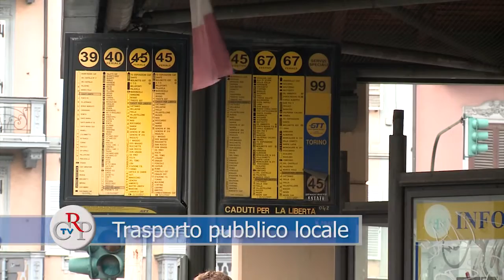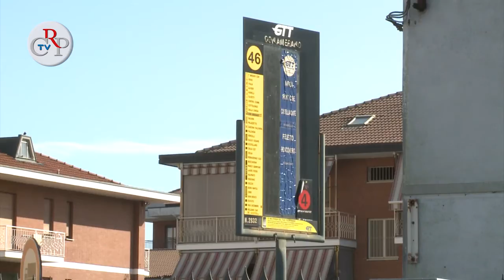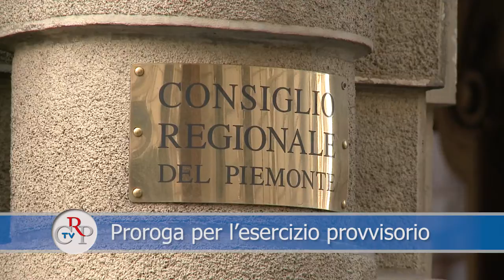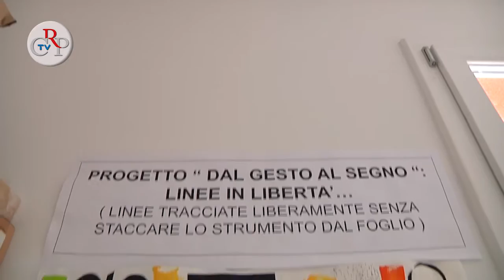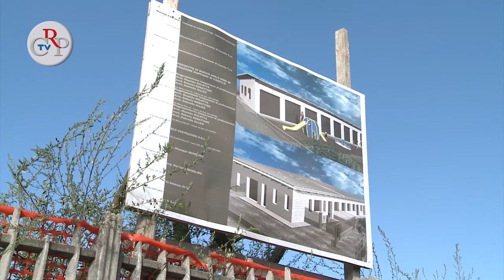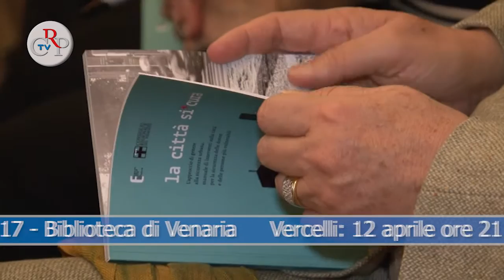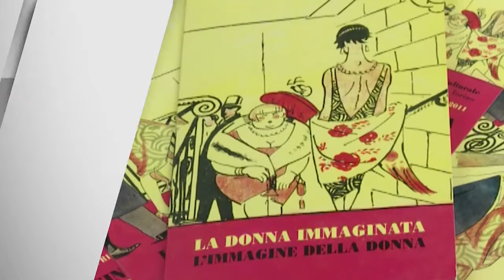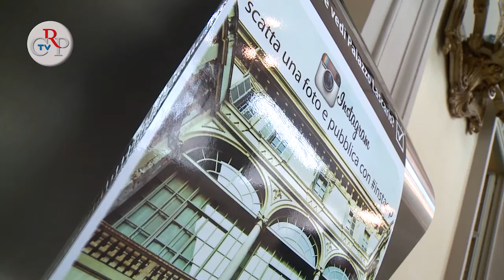CrpTv n.4 del 29 marzo 2013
Il Consiglio regionale si è riunito in seduta straordinaria, su richiesta delle opposizioni, il 26 marzo per analizzare la situazione del trasporto pubblico locale e il 27 sui fondi regionali a sostegno dell'assistenza agli anziani. Il 26 marzo, inoltre, l'Assemblea ha approvato la proroga dell'esercizio provvisorio del bilancio e, a conclusione dei lavori, l'ufficio di presidenza, assessori e consiglieri, hanno ricevuto una delegazione del personale regionale sulle proposte di riorganizzazione delle piante organiche.

01) Trasporto pubblico locale
Seduta straordinaria del Consiglio regionale, il 26 marzo, richiesta dalle opposizioni, sulla mancanza di fondi per il trasporto pubblico locale. Dopo la comunicazione dell'assessore Barbara Bonino e l'ampio dibattito, è stato approvato un ordine del giorno che chiede alla Giunta di utilizzare per il trasporto pubblico locale il fondo perequativo.
02) Assistenza e per anziani e non autosufficienti
Nella seduta del 27 marzo, su richiesta delle opposizioni, il Consiglio regionale ha ampiamente dibattuto su fondi regionali a sostegno dell'assistenza, cura residenziale e domiciliare degli anziani e non autosufficienti. La trattazione degli ordini del giorno presentati in materia è stata rinviata in Commissione.
03) Proroga per l'esercizio provvisorio
Il Consiglio regionale ha approvato la proroga dell'esercizio provvisorio del bilancio per il 2013 fino al 30 aprile, in attesa dell'approvazione del documento contabile di previsione. Viene così consentito alla macchina regionale di continuare a operare impegnando gli stanziamenti di bilancio nei limiti di un dodicesimo per mese, fatte salve le spese obbligatorie, gli interventi collegati alle calamità naturali, alla tutela dell'incolumità pubblica, le spese destinate alla copertura di contratti già stipulati ed i trasferimenti necessari al settore sanità.
04) Inaugurata la scuola di Medolla
A dieci mesi dal terremoto in Emilia, apre il nuovo polo scolastico a Medolla, nel modenese, grazie all'impegno di privati e istituzioni. Anche il Piemonte ha contribuito a realizzare il progetto, con un finanziamento di 150mila euro, grazie alle donazioni di amministratori regionali e locali, di tanti cittadini e rappresentanti della società civile.
05) Webtg con la lingua dei segni
Rinnovato l'accordo tra Consiglio regionale e l'Ente nazionale sordi del Piemonte per continuare la produzione del telegiornale "Crp TgLis", dedicato alle persone sorde o con deficit uditivo. Il documento è stato firmato a Palazzo Lascaris dai presidenti Valerio Cattaneo e Corrado Gallo.
06) Le sfide di cibo e clima
Aumentare la produttività agricola per fronteggiare l'incremento di domanda globale, ma allo stesso tempo ridurre l'impatto ambientale e il consumo di risorse. Questa è la sfida emersa durante il convegno di inaugurazione del 228esimo anno accademico dell'Accademia di agricoltura di Torino, che si è tenuto a Palazzo Lascaris il 23 marzo.
07) Come cambia la legge urbanistica
Approvata il 19 marzo, la nuova legge di tutela e uso del suolo che aggiorna e modifica "la legge Astengo" del '77, prevedendo una sostanziale semplificazione. Disciplina, contenendole, le tempistiche e amplia l'attenzione sulle problematiche paesaggistiche e ambientali. Estende la copianificazione, rafforzando la condivisione progettuale fra enti locali e Regione. Riconosce i principi della perequazione urbanistica e territoriale e il coordinamento fra norme urbanistiche, ambientali e idrogeologiche.
08) Progetto "La città si*cura"
Per il mese di aprile gli appuntamenti di presentazione del progetto "La città si*cura", promosso dalla Consulta regionale delle Elette, sono, in provincia di Torino, lunedì 8 alle 18 nella Biblioteca di Caselette e mercoledì 10 nella Biblioteca di Venaria, alle 17. Per la provincia di Vercelli a Cigliano il 12 aprile alle ore 21 nel Centro Incontri di piazza Lorenzetti.